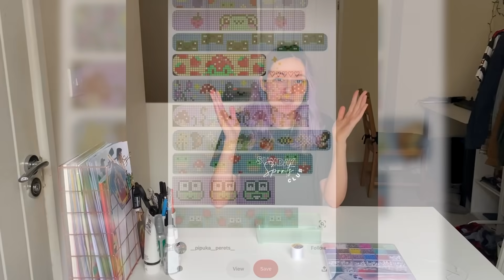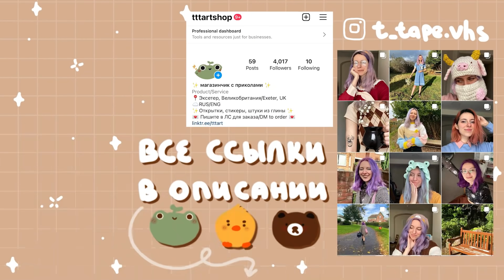ПРОБУЮ ДЕЛАТЬ ФЕНЕЧКИ ИЗ БИСЕРА *и схожу с ума*